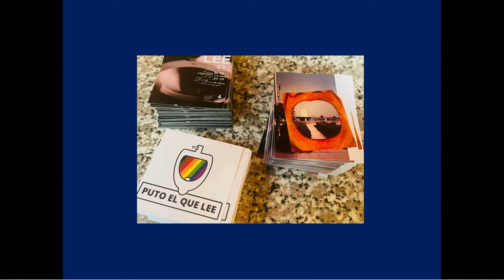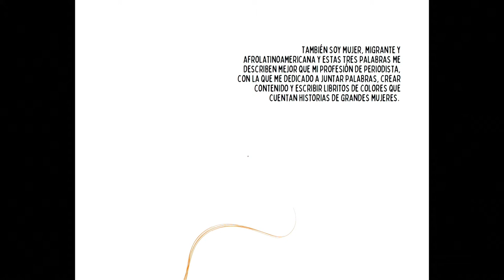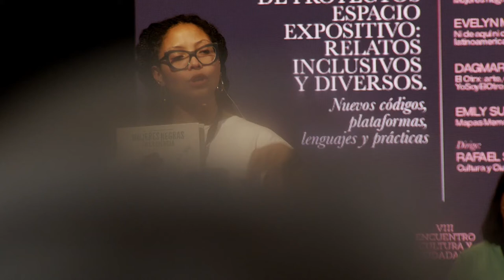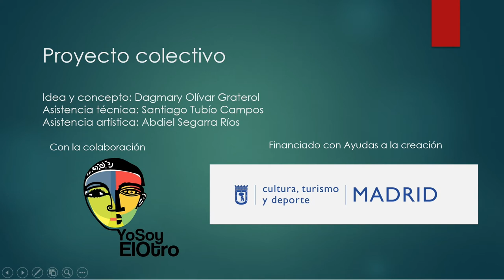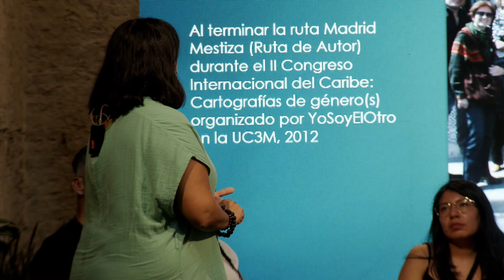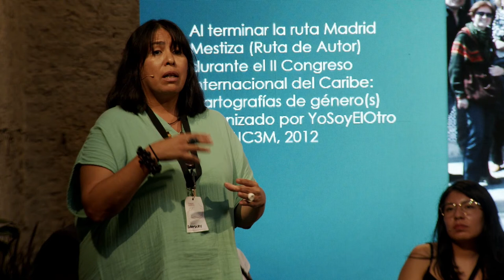Relatos inclusivos y diversos. Nuevos códigos, plataformas, lenguajes y prácticas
26, 27 y 28 de octubre de 2022. Sevilla
Presentación de proyectos espacio expositivo: Relatos inclusivos y diversos. Nuevos códigos, plataformas, lenguajes y prácticas
•Omar Beretta. Cuarto Mundo. Asunción, Paraguay
•Zinthia Álvarez Palomino. Mujeres negras que cambiaron el mundo. A Coruña
•Evelyn Michelle Aguilar Panchi. Ni de aquí ni de allí: identidades de hijxs de migrantes latinoamericanxs en España. Barcelona
•Dagmary Olivar. El Otrx: arte, cultura y migración en la ciudad de Madrid. YoSoyElOtro Asociación Cultural, Madrid
•Emily Sun y Xirou Xiao. Mapas Memorias Migrantes. Madrid y Barcelona.
•Dirige: Rafael Sanz. Cultura y Ciudadanía.